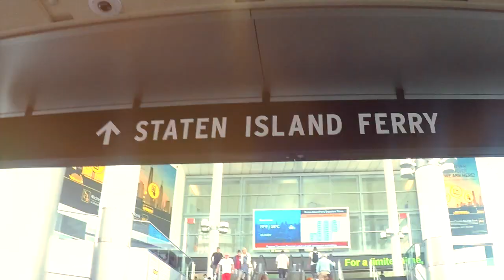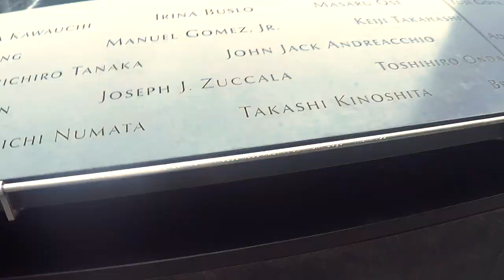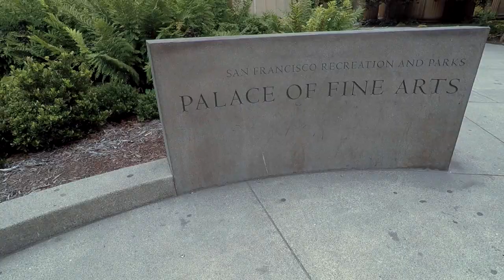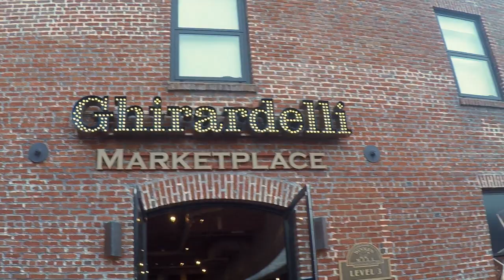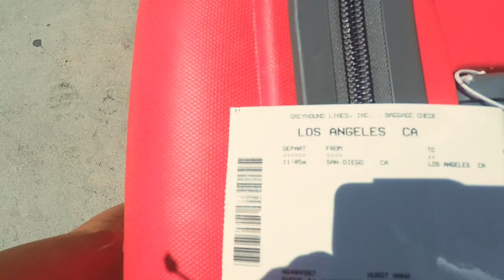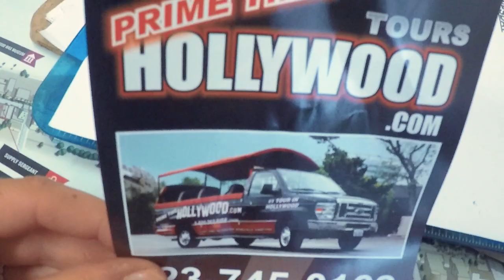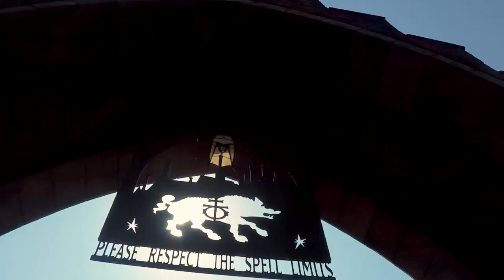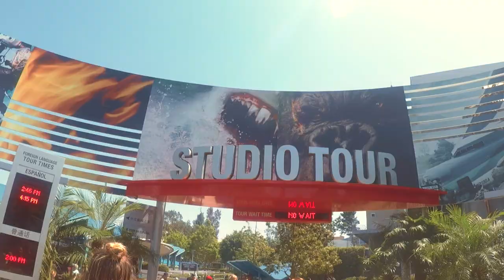CAMP AMERICA VLOG 2: TRAVEL VIDEO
I was a Camp America Storyteller 2017

Summer 2017
New York, San Fransisco, San Dego, Los Angeles